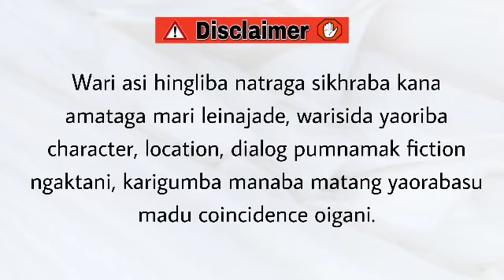Emee (15) /Your behaviour reflects your actual purposes..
Emee

Chapter 15

Author - Balabi Mangang

Narrator - Divyalaxmi